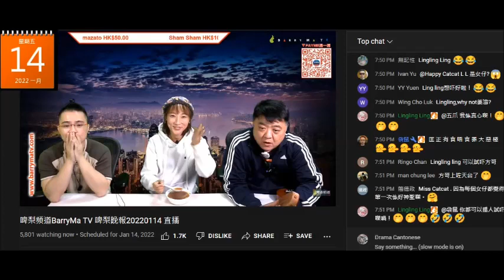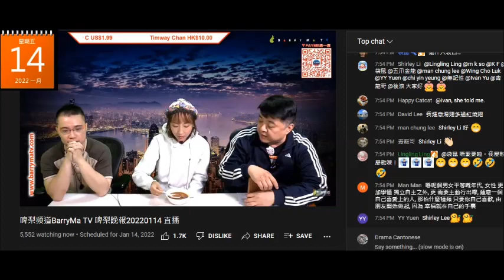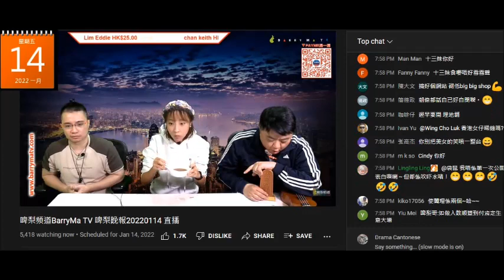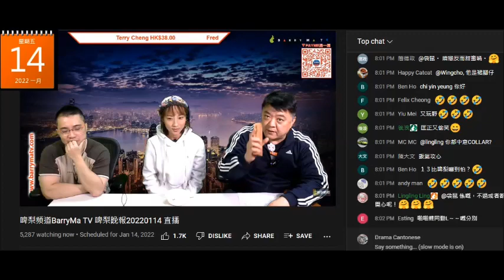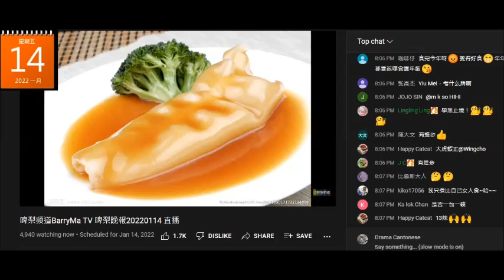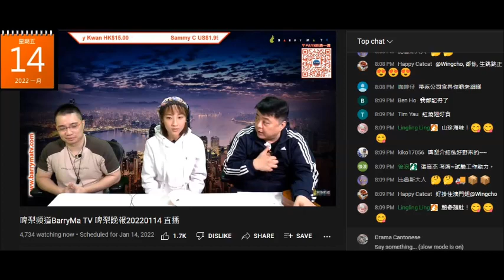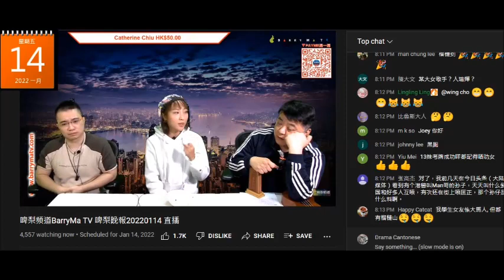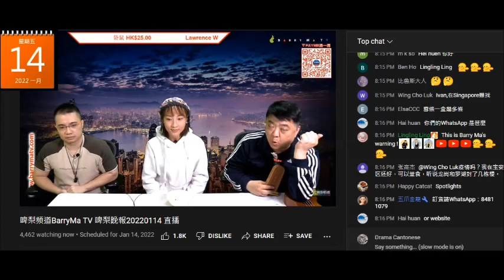20220114 啤梨晚報撚屌馬健賢又用半個鐘推銷滯銷貨，又吹賣嗰隻榴槤係獨家，又俾碗滯銷翅隻強國雞曹越食呃腦殘係好嘢，又吹金湯翅賣晒，又吹醋聽日返貨。所有貨一直都係鳩台